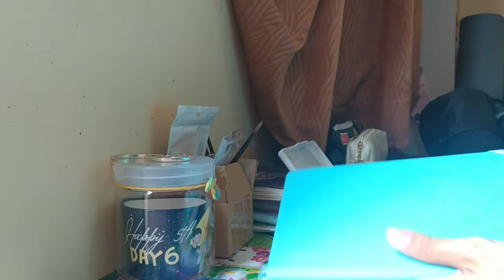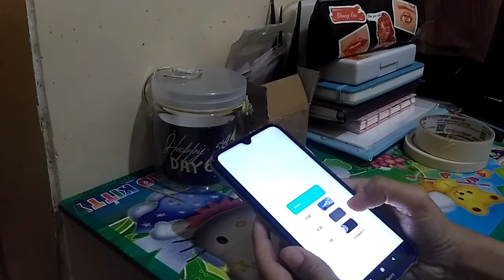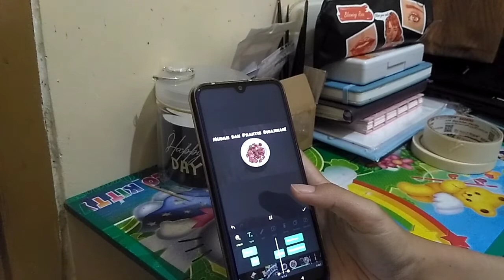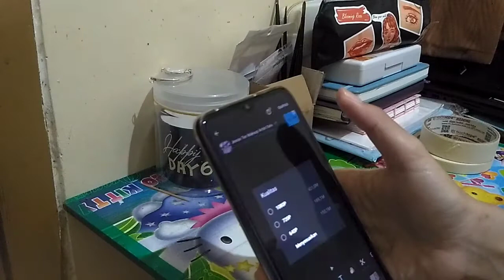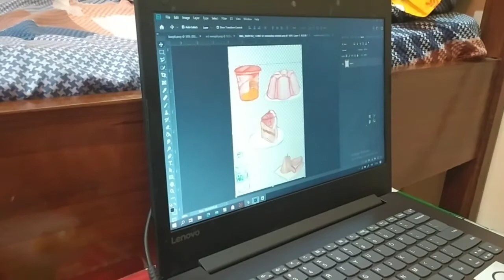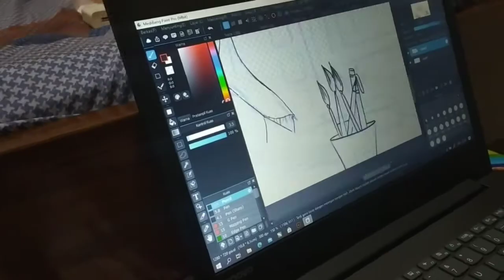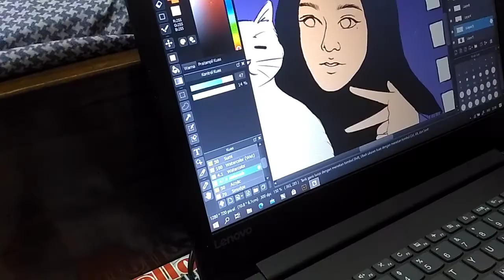Art Vlog 01 | A Day in The Life of a Visual Communication Design Student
Hello! in this video I basically show you how I work as an art student who produces art. I guess? XD

I will see you guys on my next art related videos!